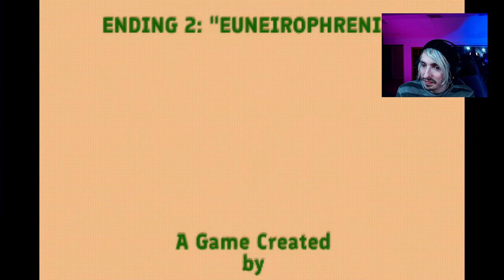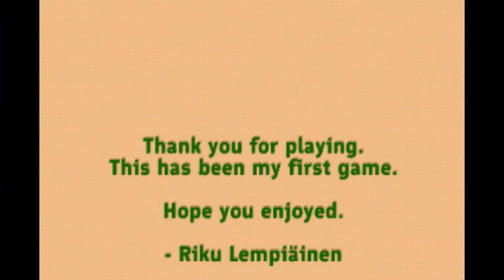We're trapped and there's a monster at our window | Blank Frame [All Endings]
Today we play Blank Frame a horror game!

We're trapped in our own apartment after a mysterious block falls in front of our door.
The night is quiet and there are monsters lurking from outside.

Will we ever escape???

0:00 Start!
1:12:59 Ending 1
1:18:32 Ending 2

Find the full game here!